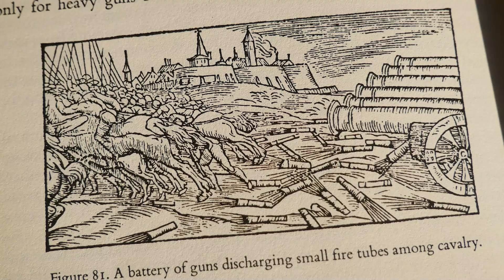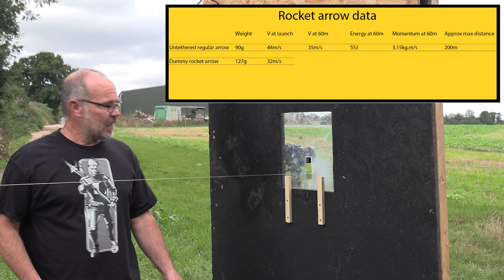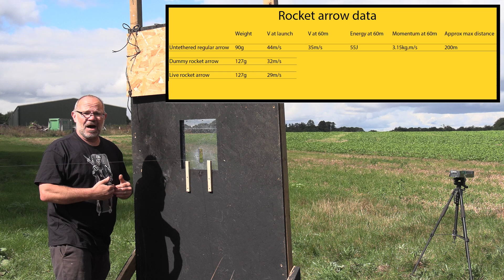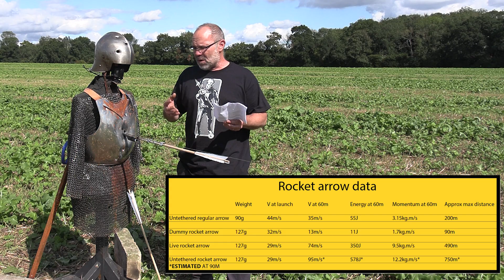Rocket Powered Medieval arrows vs Armour!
Rockets were used in the eastern world for warfare from at least the 15thC, but not in Europe. However we used them a little in the 16thC, but not fitted to arrows.

I am certain someone would have tried it, so now it is my turn.  Let's make medieval style rocket powered arrows live again!  But how do they perform and why might they have wanted them?  There is only one way to find out and that is to make some and try them out for real.

For Tods Workshop and Tod Cutler merch including Running man targets, t-shirts etc.

Arrow data

Type.                                   weight.      V at launch.    V at 60m.    E at 60m.  Mom. at 60m   Distance
Untethered arrow              90gm.        44ms.              35ms.          55J.           3.15kg.m/s.     200m
Dummy rocket arrow.      128gm.      32ms.               13ms.          11J.           1.7kg.m/s.       N/A
Live rocket arrow              128gm.      29ms.               74ms.          350J.         9.5kg.m/s.       490m*
*estimated

Speculative numbers based on estimated speed at 90m
Type.                                   weight.      V at launch.    V at 60m.    E at 60m.  Mom. at 90m   Distance
Live rocket arrow              128gm.        29ms.              95ms.          578J.           12.2kg.m/s.     750m*
*estimated